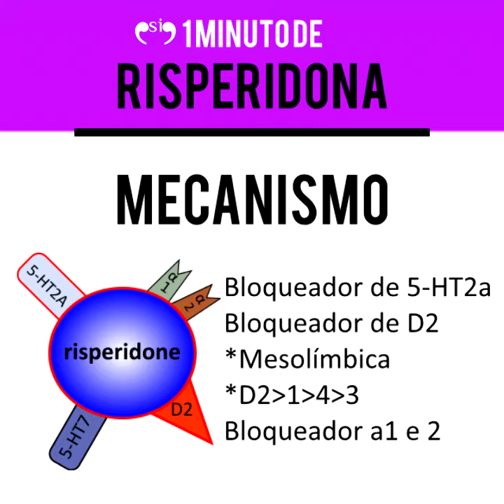Risperidona - 1 MINUTO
Um dos antipsicóticos atípicos com melhor custo-benefício e utilizado no mercado, surgiu com a finalidade de diminuir os efeitos adversos mais comuns, entretanto tem como principal característica ser o que mais causa hiperprolactinemia.